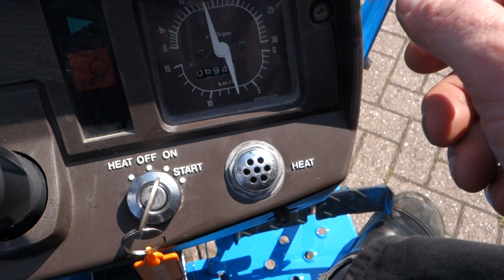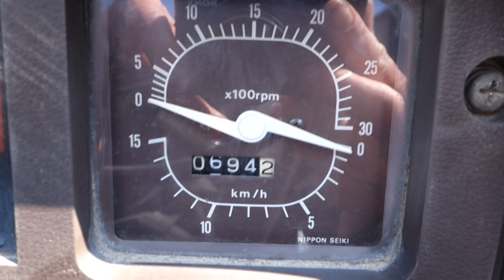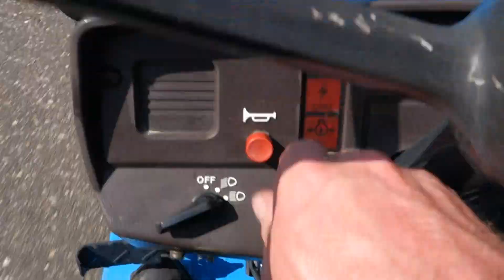Mitsubishi MT1401 4wd / 0694 Draaiuren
Mitsuibishi
MT1401 4wd
0694 Draaiuren
17 Pk

Websitelink;